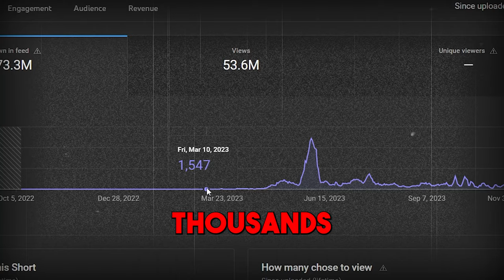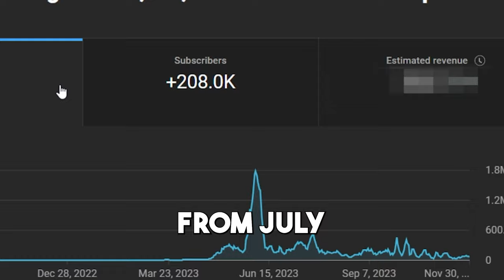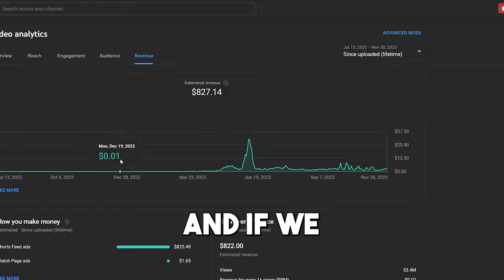How much YouTube paid me for 53 million views on a Short